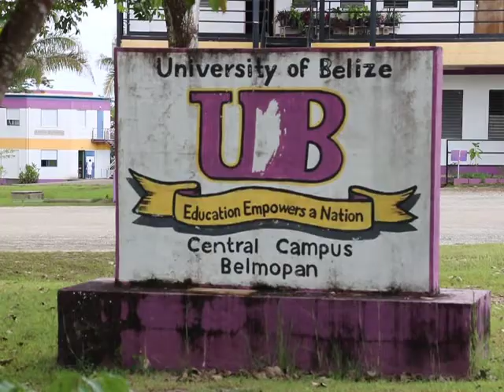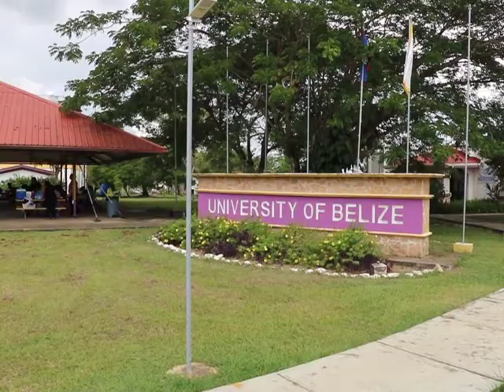Embracing Our Native Language in Education, Belize @41 Lecture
From colonial thoughts to embracing our native tongue, Erica Aguilar, a lecturer at the University of Belize, asked the audience for their reaction to rules that prevent students from speaking their native language in a classroom setting. Here is a short excerpt from Aguilar’s lecture.